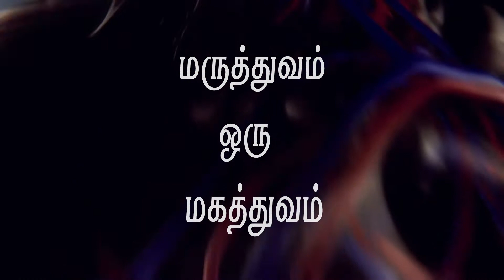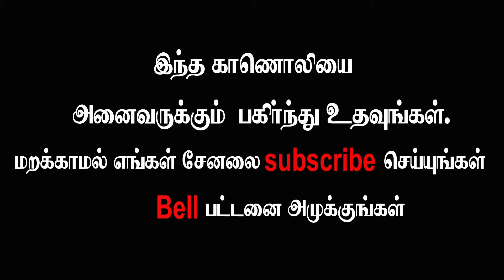Microalbuminuria பரிசோதனையின் அவசியம் என்ன...? What is the need for microalbuminuria test ...?